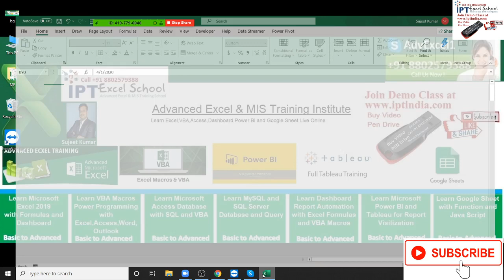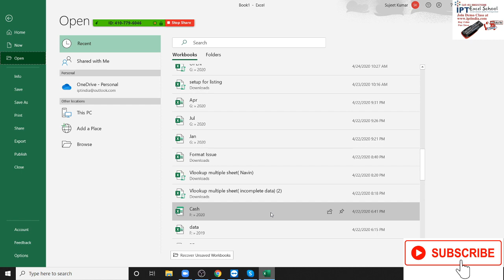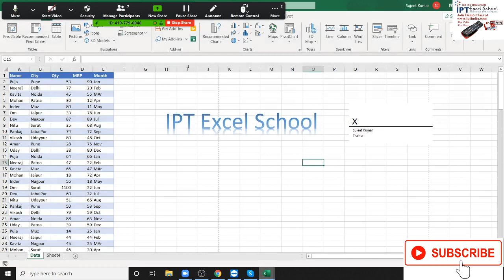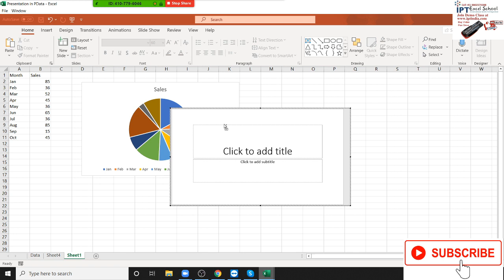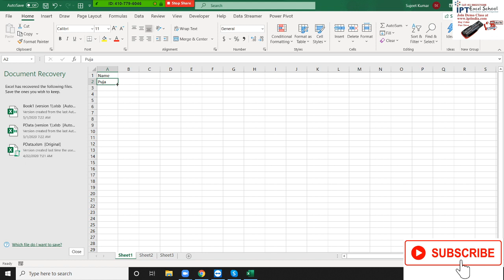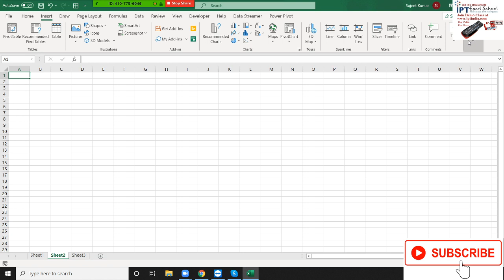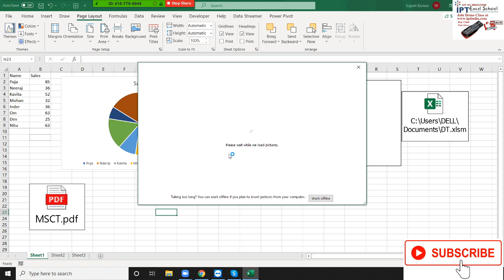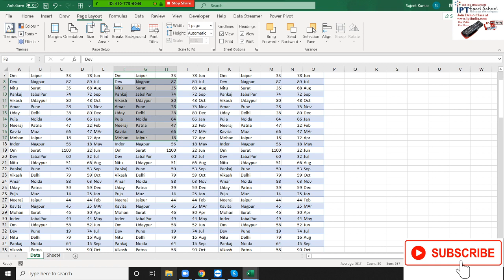Advanced Excel Print and Page Setting in Hindi